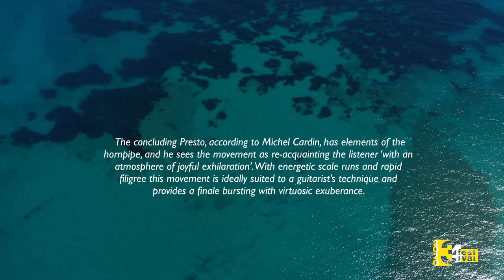S.L. Weiss "Le Fameux Corsaire" by Danijel Cerovic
S. L. Weiss
Le Fameux Corsaire, Lute Sonata No. 28 in F Major
 (The Famous Pirate/Slavni pirat)
Arranged for guitar and performed by Danijel Cerović
“Theatre City Budva” and “Naxos” premiere
Sound producers: Bonnie and Norbert Kraft

The world premiere of the composition ‘Le Fameux Corsaire’ (‘The Famous Pirate’) by Silvius Leopold Weiss, arranged and performed by Danijel Cerovic, famous  Montenegrin classical guitarist, will start  at 9 p.m. On Friday,  August 14, 2020, on YouTube channel and social networks of „City theater“
     Video production of composition ‘Le Fameux Corsaire’ (‘wasc label.  Album has been recorded in April 2019, in Canada. It was produced by Norbert Craft.  Author of the video is Slaven Vilus.

Silvius Leopold Weiss, born in Breslau, capital of Silesia, (now Wroclaw, Poland), is now acknowledged as the greatest Baroque lutenist of his epoch. Throughout his career Weiss composed over 600 pieces for solo lute organized into suites or Sonaten. The majority of these are contained in two manuscripts, one located in The British Library, London, and another in the Sächsische Landesbibliothek, Dresden. He visited J.S. Bach in Leipzig and there have been well documented accounts of the two composers improvising together. Bach arranged Weiss’s Sonata No. 47 for violin and keyboard (BWV 1025).
The title of composition ‘Le Fameux Corsaire’ (‘The Famous Pirate’) is a somewhat enigmatic and it may refer to the English pirate Edward Teach, known as Blackbeard. It consists of six suites, it is technically complex and variety of rhythmic patterns and their contrasts are reflecting baroque poetics.

Danijel Cerovic (1979)   is an internationally acclaimed recording artist, touring musician and pedagogue from Montenegro. He is considered to be one of the most prominent classical guitarists of his generation, and often performs in various international festivals, so as in prestigious music halls around world.
He regularly plays with orchestras and chamber music ensembles which in the past included the Montenegrin Symphony Orchestra, Daejon Symphony Orchestra (South Korea), Shenyang Symphony Orchestra (China), Mossani Strings (The Netherlands), Camerata Quartett (Poland) and Rubikon Quartet (Montenegro, Serbia). As a member of the Montenegrin Guitar Duo, together with guitar virtuoso Goran Krivokapić, they arranged and recorded J.S. Bach’s six English Suites for NAXOS.
Danijel Cerović was co-founder and artistic director of the International Niksic Guitar Festival and international Guitar Competition in Tivat. Since 2003 he lectures at the Music Academy – University of Montenegro in Cetinje and was a guest professor of guitar at the Music Academy in Sarajevo. He is member of the artistic board of the Montenegrin Music Centre and the Montenegrin Symphony Orchestra. Cerovic is also a part of Tonebase, leading online platform that gives you the chance to learn from the world’s greatest performers.  Cerovic is regularly teaching master classes in country and abroad at reputable Universities. Since   2013 he is on the list of artists who are exclusively using and promoting guitar strings made by French company „Savarez“.
Video will also be available on you tube channel and on social networks after its premiere appearance.

Cerović's newest album, Weiss Works for Lute (arr. for guitar), is out now